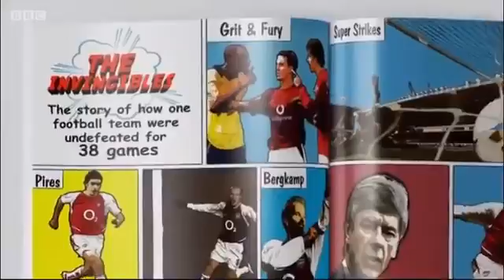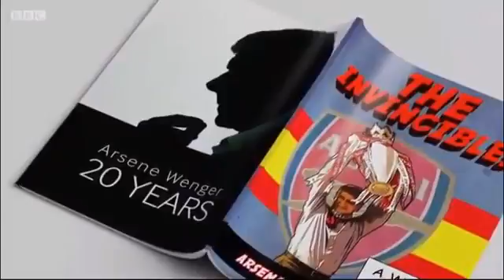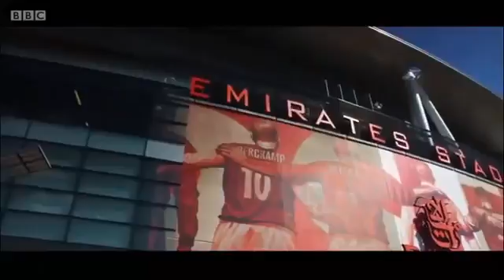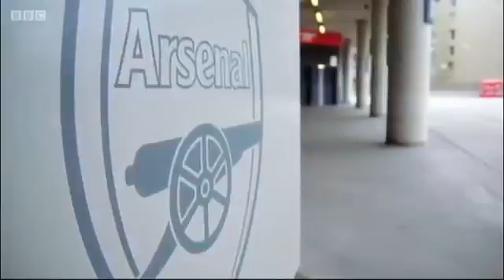Arsene Wenger BBC Documentary | 20 years with Arsenal - The Best Documentary Ever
20 Years with Arsene Wenger at Arsenal. A great acomplishment for the french coach. The longest-serving coach from Barclays Premier League. Arsène .

Sports hq.

Arsene Wenger Documentary 20 Years at Arsenal Wenger Documentary Arsene Wenger Premier League Documentary Arsene Wenger My Story.

A mini Documentary of Mesut Ozil BBC FA Cup Final Arsenal Football Club Alexis Sanchez Arsene Wenger.

Its 20 years since Arsene Wenger became Arsenal manager. Sit back, relax and enjoy some of the boss highlights over his time in charge. For more match .